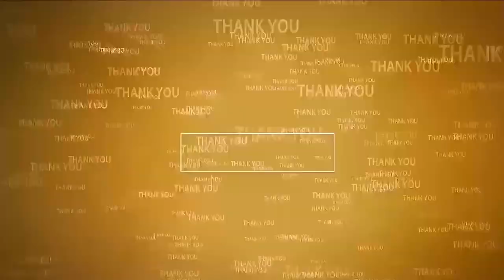బుచ్చిరెడ్డిపాళెంలో ముగిసిన మొహర్రం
- కనువిందు చేసిన పీర్ల సవారీ
- వివిధ వేషధారణలతో ఊరంతా సందడి